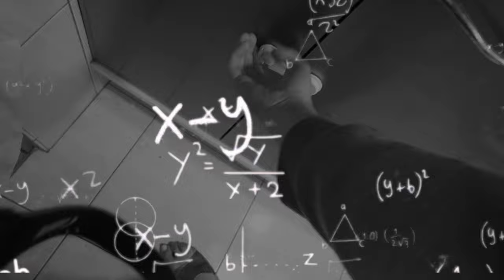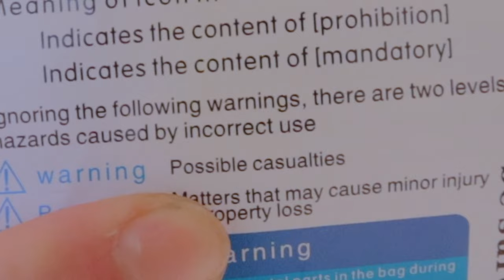daily vlog: morning market in taiwan, kitchen organization, working out at the gym, painting & more